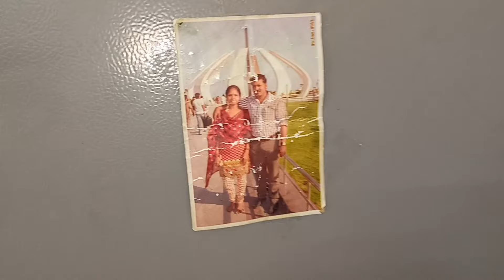✨❤️மாதவிடாய் நேரத்தில் வேலைகள் | Full home cleaning routine tamil | motivation tips for housewife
Hey haiiiii 💖💖💖

hope, all are fine... i trust you all are liked my videos... if you want to say something plss share your feedback... I'm eagerly waiting for your valuble words 💖 Thank you so much for supporting me a lotttzzz 🥹... Any new people watching my videos just click the Red colour subscribe button 😍 If you like my videos pls give a big thumbs up ( like ) 👍🏻... Thanks in advance for your future support... 💖

love to the coreee 💖💖💖

Instagram id👇🏻
Vinithascreations

Vinitha's creastions

📌Note: Don't use my Names,Videos nd content without my knowledge ... This channel only for vlogging, Day to day routines like samayal, Cleaning, Pooja, organization, shopping and etc...